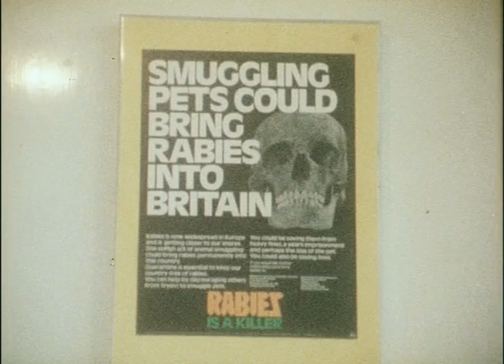Public Information Film - Rabies - Don't Smuggle Pets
Disturbing Public Information Film about smuggling pets into the UK. I remember this film, but without the graphic shots of rabies victims contorting in pain. I'm not sure this was ever transmitted in this version.